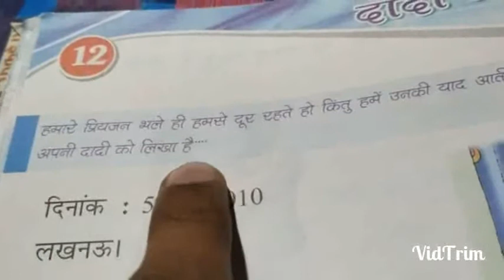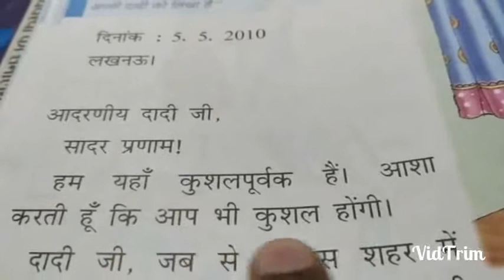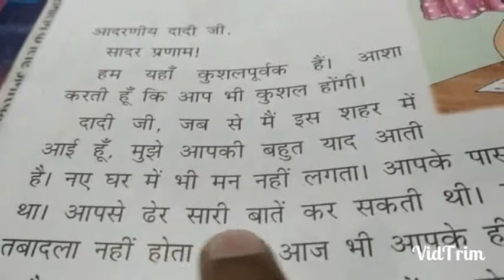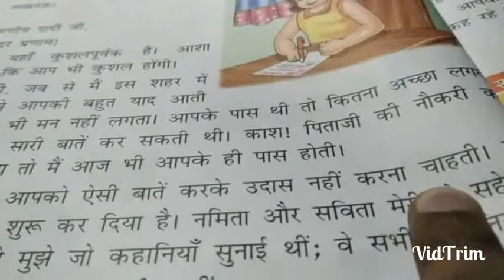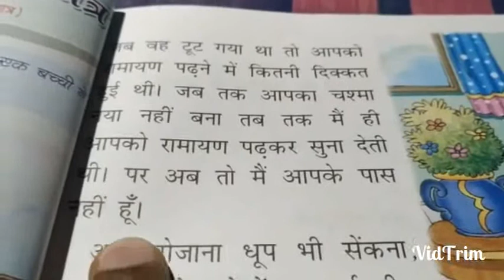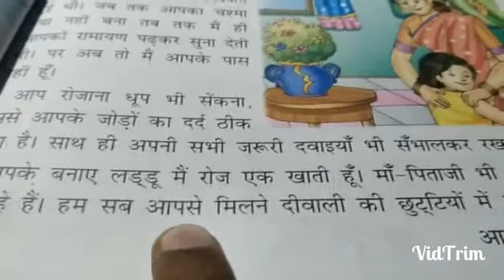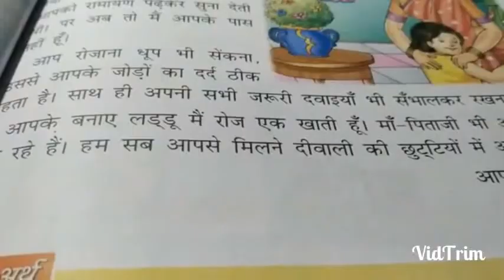HINDI(CLASS-2,CH-12) दादी जी को पत्र